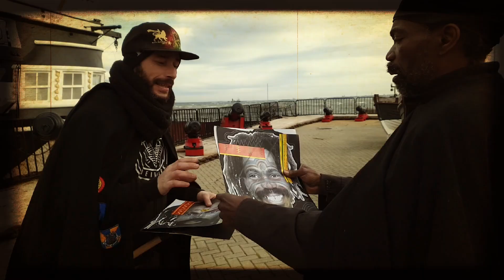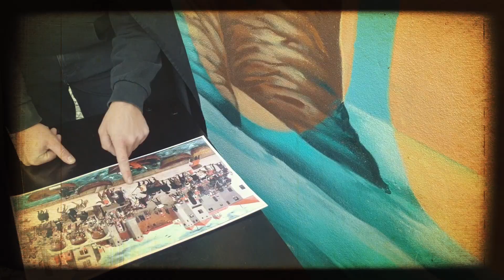Kussondulola “Olha O Pirata Olho No Pirata” Mokambo Vol 3- Oficial Vidio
“Olha O Pirata Olho No Pirata” história do primeiro embaixador africano a se apresentar perante um papa em Roma. Nsaku Ne Nvunda, príncipe do Reino do Kongo, partiu para Roma em 1604, enviado pelo rei Nimi-a-MPanzu,, como seu embaixador no Estado do Vaticano, tendo chegado a Roma em 1608, aos 33 anos, depois de ter passado por Brasil, Espanha e Portugal, porque as autoridades portuguesas queriam impedir as relações diretas entre o Imperio do Kongo e o Vaticano.

"Olha o Pirata Olho no Pirata” ficha técnica - Músicos. Bateria: Ras M Guitarra Ritmo e dedilhada: Janelo A. Guitarra solo Betinho Feijo/ Guitarra stuck: Datatiana Guitarra Baixo: Luciano Vasconcelos /Janelo Axiluanda k. Percussão: João ferreira Ritmos- Piano/Órgão/ Frases /Iris Sarai/Luís Ranito /Daniel Terrel -Sax: Emanuel Manu Voz: Janelo Axiluanda k Música e Letra: Janelo Axiluanda k. Arte Gráficas: Jardim Fernandes (Presile) Montagem gráfica: Zaza Art desenh Pré-produção: Janelo Axiluanda k. e Igor Santos (katana produções) Estúdios captação de som: Misturas: Igor Santos (katana produções) Vídio; Bruno Lajoso Produtor: Janelo Axiluanda k. Produção executiva: kmaka Atenciosamente Janelo Axiluanda Kussondulola Kmaka Kussondulola Música Artes Kultura e Ações